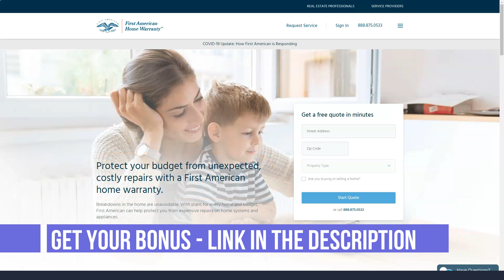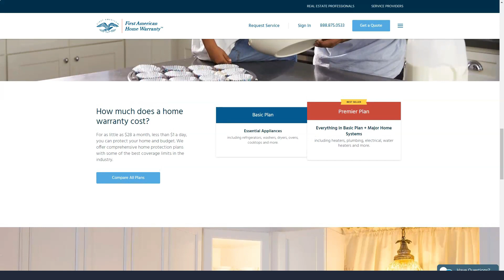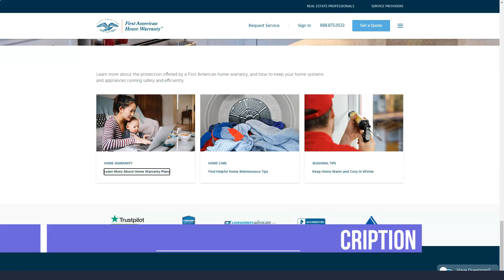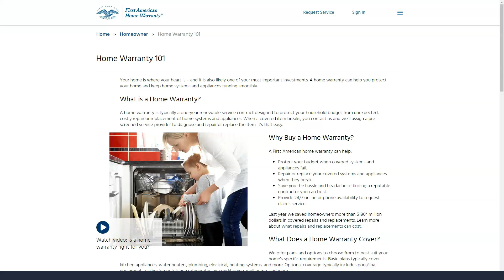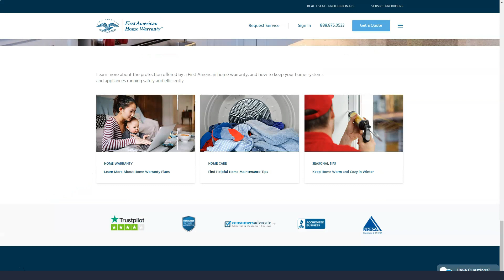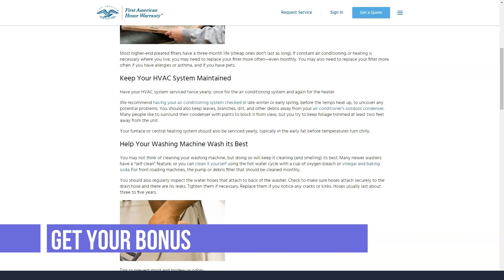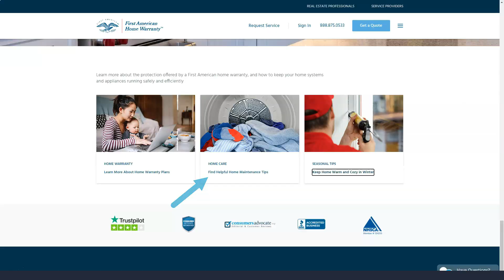Best Home Warranty Service Review 2021 🔥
First American has had years of experience since 1984. They have an extensive list of home warranty plans and work hard to keep their prices low, even when the economy changes dramatically.

Home warranties offer coverage that you don't get under home insurance plans, covering things like repairs and replacements for air conditioning, electrical systems, plumbing, and appliances, among other things. Each company offers its own list of plans and affordable coverage at the prices they set.

First American Home Warranty is one of our top choices for home warranty companies. They offer customers a wide variety of plans and have affordable prices on most of them. Their customer service is available 24/7, and they are rated B by the Better Business Bureau. We rated them 88% out of a possible 100%.

First American Home Warranty offers two basic plans. They are the Basic Plan and the Premier Plan. You can add coverage to either one, covering additional home systems and appliances in the home. You can customize plans to your liking by adding extra coverage and getting as much coverage as you need.